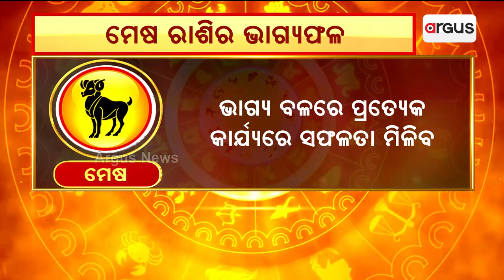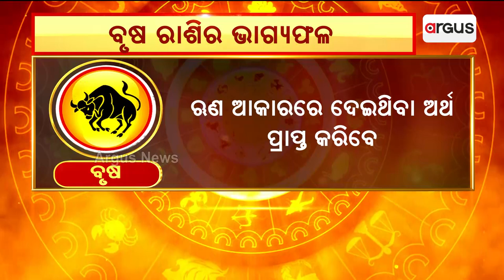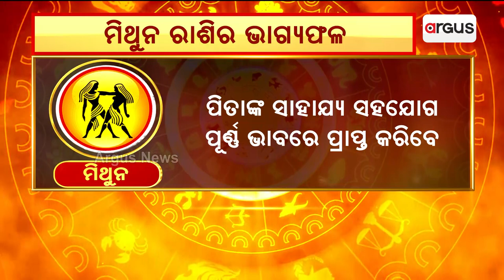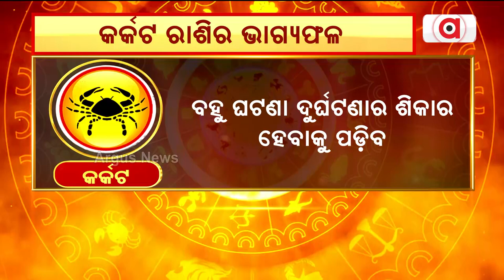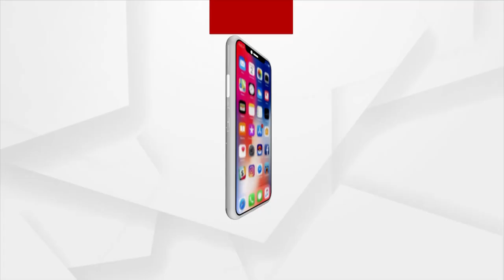17th April Horoscope | Aries To Virgo Astrology Prediction | Argus News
17th April Horoscope | Aries To Virgo Astrology Prediction | Argus News